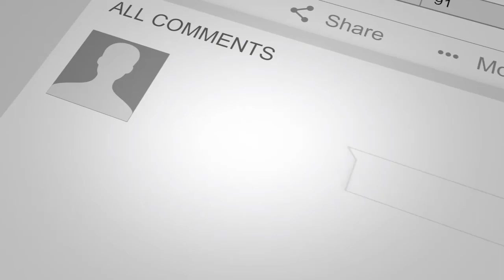Psalm 85 - Evangelist Ken Lynch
Evangelist Ken Lynch preached our Sunday evening service. The key passage of his message was Psalm 85:1-8.